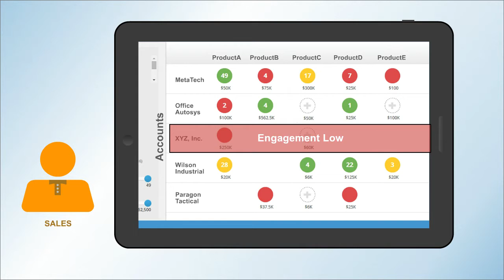Journey Sales Insight 2-Minute Explainer Video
This short video describes the benefits of analytics produced by this Salesforce app. The video is part of a Buyers Journey Bundle of explainer videos produced by Business Information Graphics, the 2-Minute Explainer Company.

Journey Sales introduced their Smart Rooms app for the SalesForce.com platform with a four-part video bundle developed to address benefits for sales managers, the sales team, customers, and an overview.

This video was used to tell sales managers about how the analytics features can help fill the pipeline